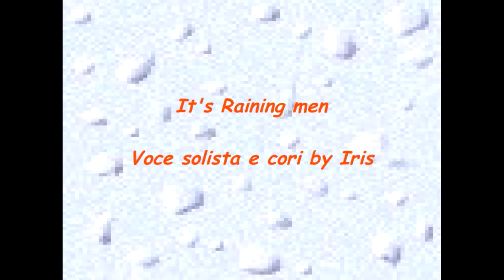It's Raining Men Voce solista e cori by Iris